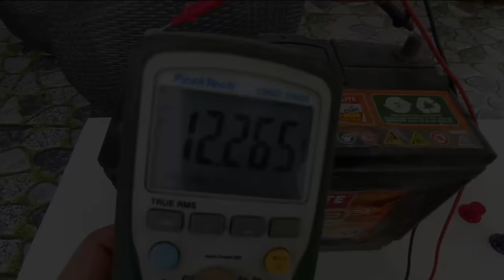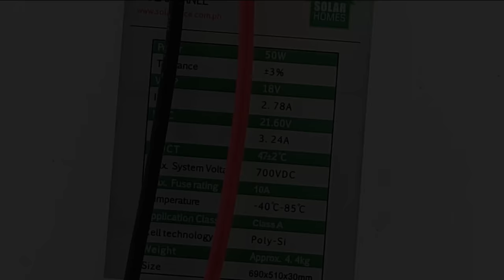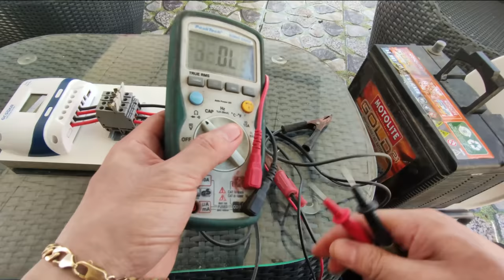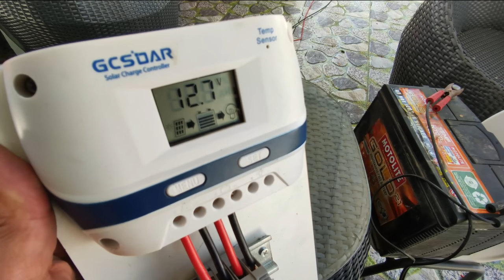Basic Solar Setup - Using Car Battery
Title: Basic Solar Setup - Using Car Battery

Description:
I will share to you on this video my survival solar setup after our place was hit by super typhoon odette (typhoon rai) and the electricity was down.
Lots of electric post was damaged by the storm and so restoration of electricity will be for sure take some time.
Gasoline stations are close so generators cannot be use.
The setup was unplanned.
The materials used for the setup are only what I have in my house.
So do not expect proper matching of solar panel and battery or even the wires and the solar charge controller  that I have used on this setup.
This is only a survival setup to have an additional power for charging the celfon. and to power a small light.